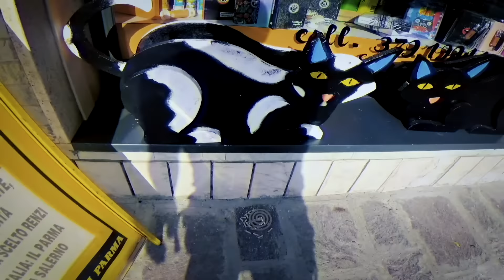AMP feat. OSCAR CUPER - Catman (Official Video)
Video filmed and edited by VIDEOCORE PROD.